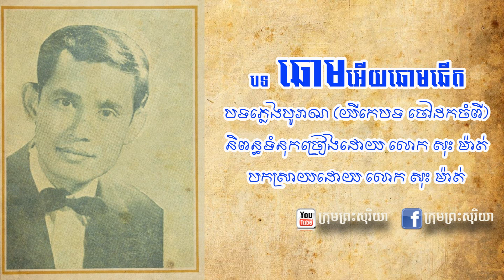បទ ឆោមឆើត ពីរជំនាន់ បកស្រាយបិតាសារិកាលិនថោង សុះ ម៉ាត់ និង លោក សុះម៉ាច ជាកូន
តើបទនេះយ៉ាងណាដែរ? សូមរីករាយស្តាប់ដោយមេត្រី!